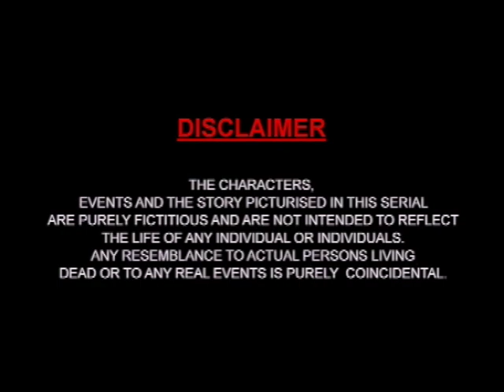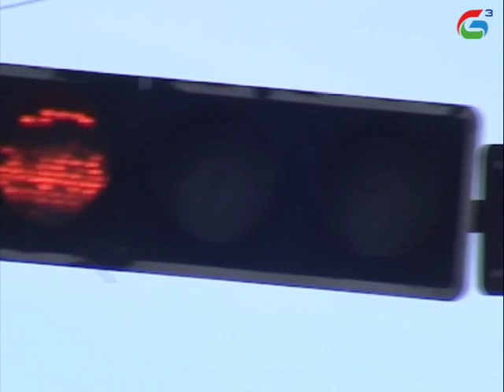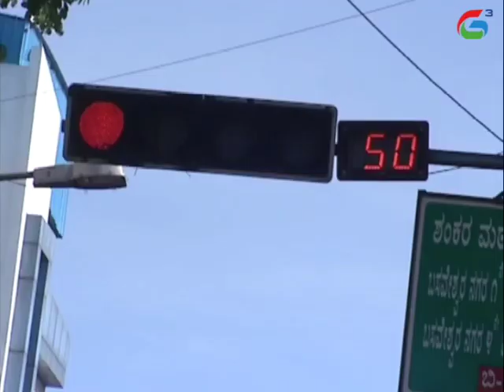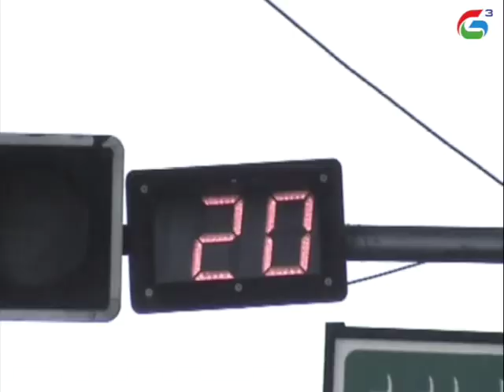Gruhalakshmi Episode 47